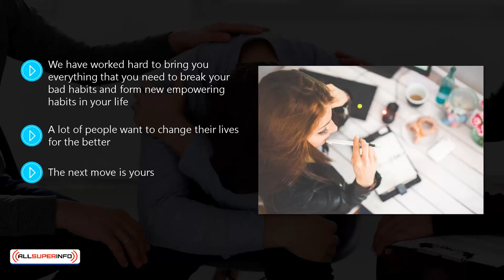Video 10 Conclusion